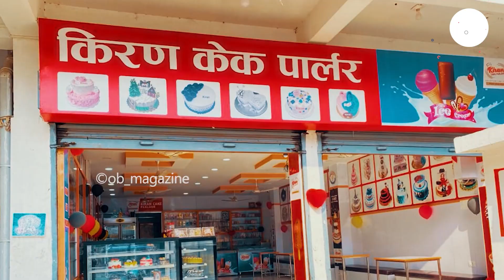Biratnagar को Kiran Cake Parlour को कथा , Story of KIRAN CAKE PARLOUR